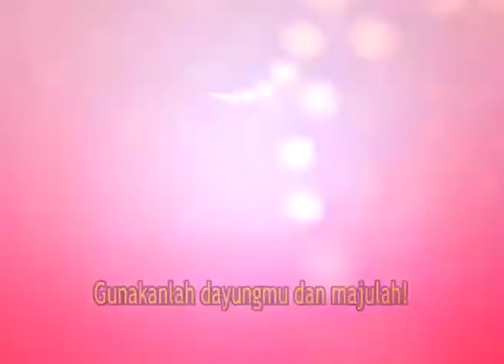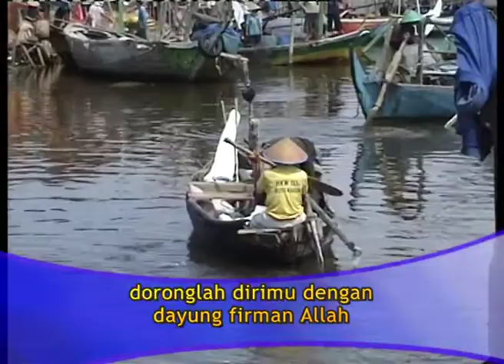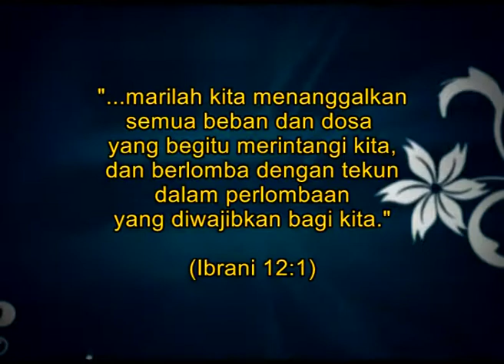GUNAKANLAH DAYUNGMU DAN MAJULAH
Healing Miracle Service Indonesia

IBADAH MIRACLE  Service AXA Tower

Miracle Center - AXA Tower
Lokasi : AXA Tower, Lantai 36, Suites 01 & 07,
Jl. Prof. DR. Satrio Kav. 18, Kuningan - Setia Budi,
Jakarta Selatan 12940. Kuningan City Mall.

Jadwal:
IBADAH RAYA I   Pkl. 10.00 WIB
IBADAH RAYA II  Pkl. 13.00 WIB
IBADAH RAYA III Pkl. 16.00 WIB

Untuk Informasi lebih lanjut anda dapat menghubungi Sekretariat :
Sekretariat :
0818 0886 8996 / 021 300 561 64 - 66

IBADAH MIRACLE Service Lippo Plaza Jogja

MOTIVATION HALL - Lippo Plaza
Lokasi : Lippo Plaza, Lantai 1
(SEBELAH COUNTER FOODCOURT)
Jl. Laksda Adisucipto No. 32-34, Demangan,
Gondokusuman, Kota Yogyakarta,

Jadwal :
- Sabtu
IBADAH RAYA I     Pkl. 18.30 WIB (UMUM)
- Minggu
IBADAH RAYA II    Pkl. 07.00 WIB (UMUM)
IBADAH RAYA III   Pkl. 09.00 WIB (UMUM)
IBADAH RAYA IV   Pkl. 13.00 WIB (YOUTH)
IBADAH RAYA V    Pkl. 16.00 WIB (UMUM)
IBADAH RAYA VI   Pkl. 18.00 WIB (YOUTH)

Miracle Service on TV :
Channel 70 LIFE on MNC Vision
Jumat : Pkl 20.00 wib
Kamis : Pkl 08.00 dan 16.00 wib